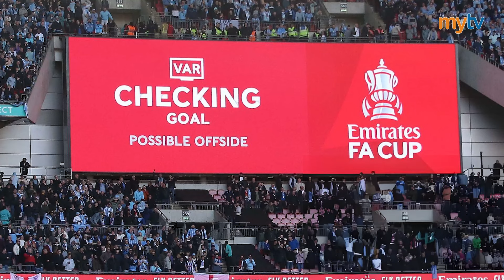MY FOOTBALL CLUB #:5 KỶ NGUYÊN MỚI CỦA BÓNG ĐÁ VIỆT NAM